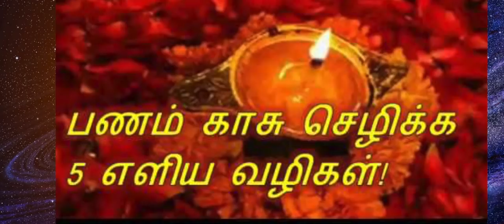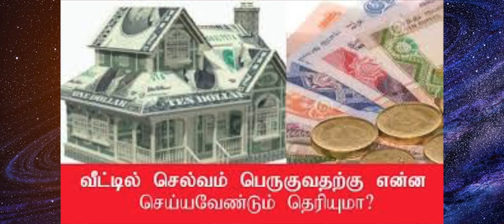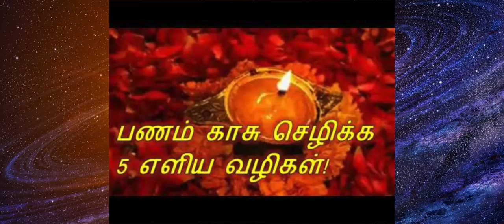பண வரவிற்கு எளிய பரிகார முறை | 1 Panam Sera Tips in Tamil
பண வரவிற்கு எளிய பரிகார முறை | Panam Sera Tips in Tamil